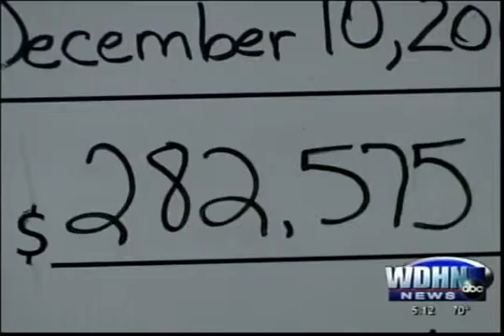child abuse funds vo sot